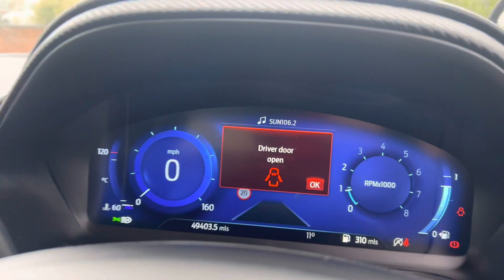Ford Puma ST Line X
WP70TPF